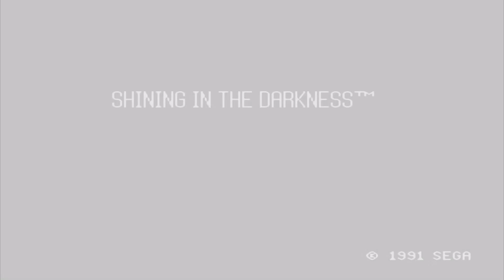Shining in the Darkness Playthrough - Part 5b - Trials: The Cave of Wisdom Mid (No Commentary)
Simply put, one of the best Dungeon Crawler RPGs in the 90s (My opinion).  Everything from the characters, to the music, sfx to how it keeps you in game for just another sec to a minute next thing hours in and you are still playing.

Full Playthrough with all the grind, farming, travelling, shopping, equipping, sleeping and saving from start to finish, it's going to be lllooonnngggg! 😀😁

Part 5b - Final Trial:  The Cave of Widom Mid
- Trials of the Ancients - The Cave of Wisdom.
In 3 parts again.  TCoW Mid covers going deeper in the cave, exploring, grinding, try to finish off dungeon...

00:00 - Intro
00:34 - Into the Labyrinth Level 1 (On the way to The Cave of Wisdom)
00:59 - Fake Wall (Orb of Truth) (Monster:  GRIMWALL)
01:43 - Stone Door (RUNE KEY)
01:51 - Stairs to The Cave of Wisdom
07:29 - Chest (Item:  MAP 1)
13:47 - Chest (Weapon:  BATTLE AXE)
20:00 - Chest (Item:  SMELLING SALTS)
25:09 - Chest (Weapon:  FIRESWORD)
30:39 - Chest (Item:  MAP 2)
40:47 - Chest (Weapon:  FLAIL)
45:30 - Chest (Monster:  GHOST)
49:41 - Chest (Weapon:  STEEL SABER)
56:41 - Chest (Item:  DARK BLOCK)
1:01:32 - Chest (200 GOLD)
1:01:39 - Cast EGRESS (Exit Labyrinth, back to Castle/Town for chats/rest/shop/save
1:12:33 - Part_5b End

Title:  Shining in the Darkness
Developer(s):  Climax Entertainment
Publisher(s):  SEGA
Director(s):  Kan Naito
Producer(s):  Hiroyuki Takahashi
Writer(s):  Hiroyuki Takahashi
Composer(s):  Masahiko Yoshimura
Series:  Shining
Genre(s):  Dungeon Crawler-RPG
Platform(s):  Mega Drive / Genesis
Release:
JP:  March 29, 1991
NA:  August 6, 1991
PAL: September 9, 1991

Shining in the Darkness, released as Shining and the Darkness in Japan, is a 1991 "dungeon-crawler" role-playing video game for the Mega Drive/Genesis video game console. It was one of the first role-playing games released for the system, and was the first in the Shining series.

Sega Pro reviewed the game in 1991 and gave it a 93% score, describing the dungeon crawler as "superior to all other RPGs of this style", praising its detailed "background preparation", detailed graphics (including scaling sprites and water effects), character conversations, sound design (especially around taverns), replayability ("Every game is different"), and its innovative icon-based menu system.  Peter Olafson of Computer Gaming World compared Shining to Dungeon Master and Speed Racer, and favorably cited the combat and animation.  The magazine concluded that the game was a "hack-and-slash adventure" that is "not the full-blown CRPG that many gamers were hoping for" but "a decided step" in that direction.  Dragon reviewers praised the game's smooth interface and gave it 4 out of 5 stars, saying that it "combines the icons and combat of Phantasy Star III, the first person perspective of Phantasy Star I, and the great close-up graphics of Phantasy Star II."

Mega placed the game at #28 in their Top Mega Drive Games of All Time.  In 2017, Gamesradar ranked the game 32nd on their "Best Sega Genesis/Mega Drive games of all time."

By late 1991, over 300,000 copies of the game had sold and paved the way for the new game project Shining Force.